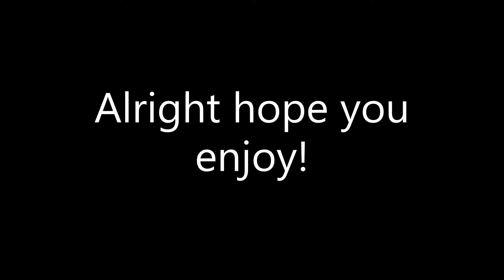So... Uh... When is Overwatch 2 coming out again?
Question: So I have some old fortnite clips saved from chapter 1 season 1 but I didn't just want them to go to waste. Would you all hate me if I did a video using them? It would be the first and last fortnite video i'll ever make(As far as i know).